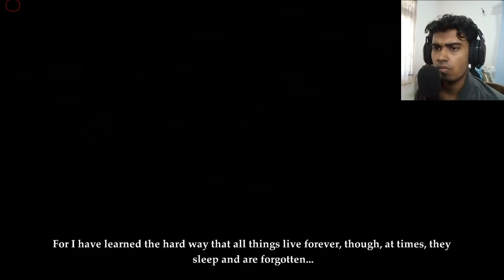පිරමීඩයක් ඇතුලට Deadfall Adventures Sinhala Gameplay #1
Deadfall Adventures is an action-driven first-person shooter, spiced up with elements from action-adventure games. Become an adventurer, hunt for treasures, explore unknown regions of the world and rescue the damsel in distress from the clutches of enemies, both earthly and not-so-earthly. Join James Lee Quatermain on his journey across the globe!
The Story
The year is 1938. James Lee Quatermain is a man of many talents, yet holding on to money isn't one of them. James is an adventurer by trade, just like his legendary great-grandfather Allan Quatermain. And he knows how to squeeze money out of this famous name of his, while at the same time despising it. Despising those who believe his great-grandfather's tales of the supernatural and those who make fun of them alike.

Accordingly, Quatermain isn't all too keen on escorting Jennifer Goodwin, an US agent and former colleague of his, to an Egyptian temple structure in order to retrieve an ancient artifact - The Heart of Atlantis. Neither does he believe in the reputed invigorating qualities of this artifact, nor does he care the least that a division of the Ahnenerbe, the Nazi department specialized in the occult, is after The Heart as well.

But life has its ways of changing one's perspective. Quatermain soon finds himself part of a hunt across the globe - from the stormy deserts of Egypt to the icy depths of the Arctic, and all the way to the steaming jungles of Guatemala. In long forgotten temple structures the thrill of the chase awakens the true adventurer in Quatermain, as he and agent Goodwin strive to be one step ahead of the Nazis and the Russians, one step closer to obtaining the Heart of Atlantis. And deep in these temples, where age-old guardians awake from their eternal slumber, James soon learns that his great-grandfather's stories are not as crazy as he had always believed. For all things live forever, though at times they sleep and are forgotten...